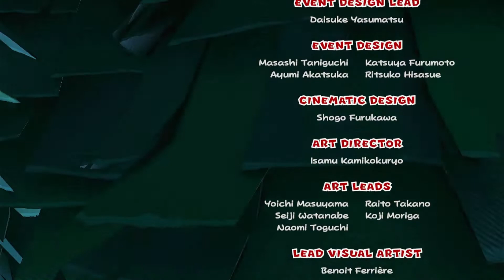🎯Final Rey Olly Paper Mario origami king